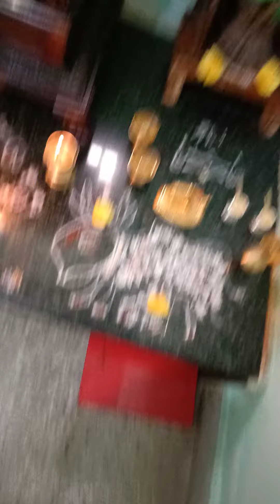ಅಧಿಕಮಾಸದ 33 ಗೋಪದ್ಮ ಗಳು. By Shobha Kulkarni.